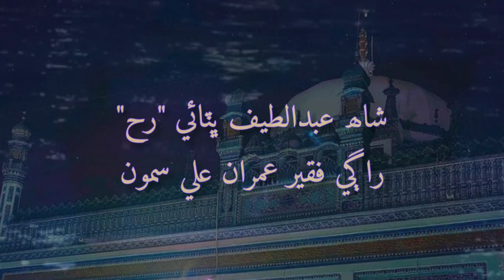poetry hazrat shah abdul latif bhittai r.a in voice faqeer imran ali samo